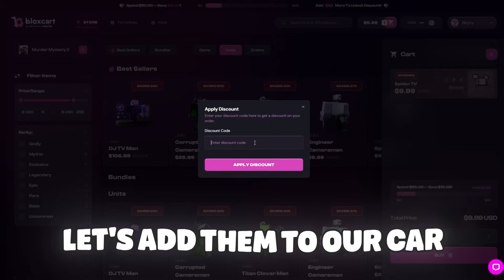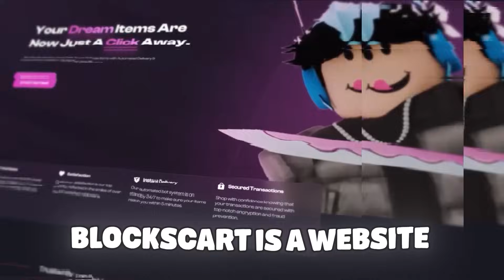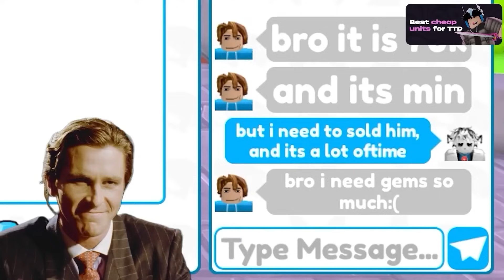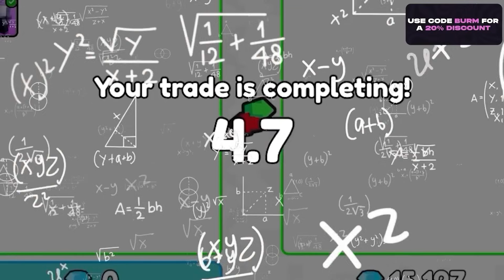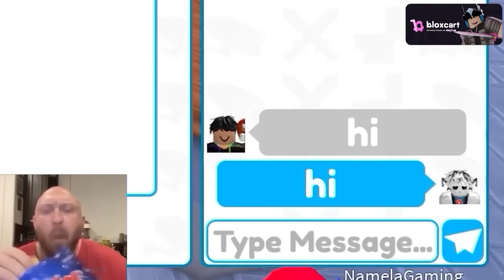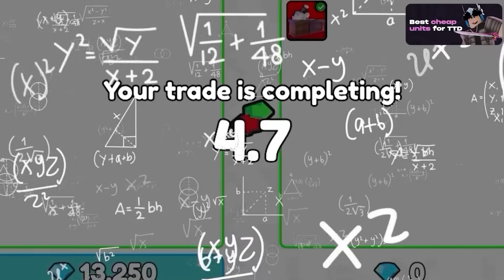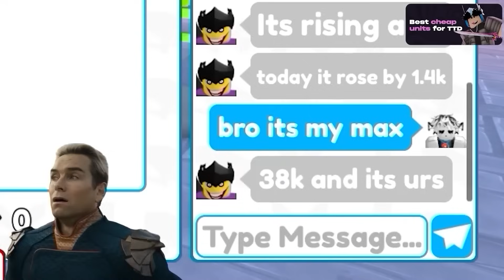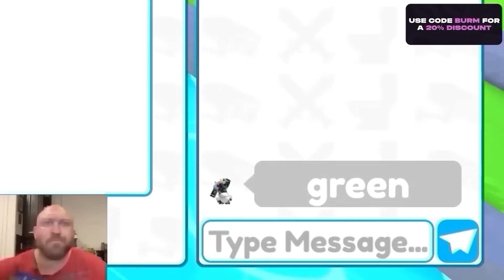😱OMG!!🔥 I BOUGHT 1000 FAN CRATE FOR 1💎 GEM and SOLD FOR 1M💎GEMS | Toilet Tower Defense